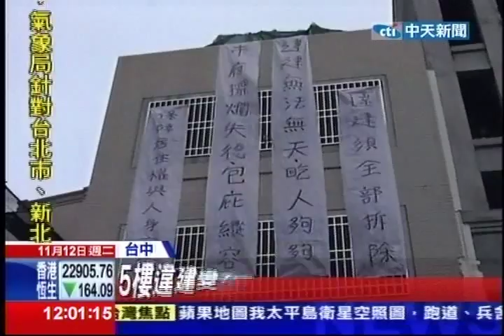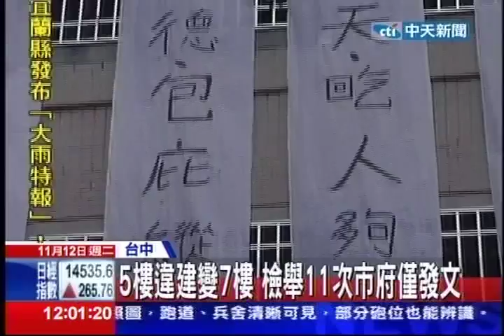中天新聞》書記官蓋違建 檢舉11次台中市府不拆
中天新聞》真的是政府無能、小市民無奈嗎？台中地院楊姓書記官與妻子買地，申請興建五層樓透天厝，卻以夾層方式違法改建七層樓，還在屋後空地加蓋四樓違建，離譜的是，鄰居至少11次向台中市府各單位檢舉，竟擋不住違建續蓋，痛批「書記官知法犯法，政府卻無能包庇」，一直到投訴媒體，台中市府才宣示13日會進行拆除。